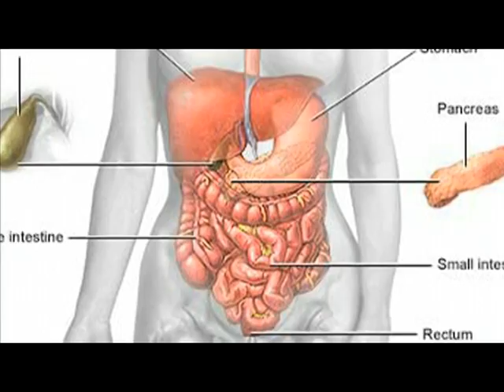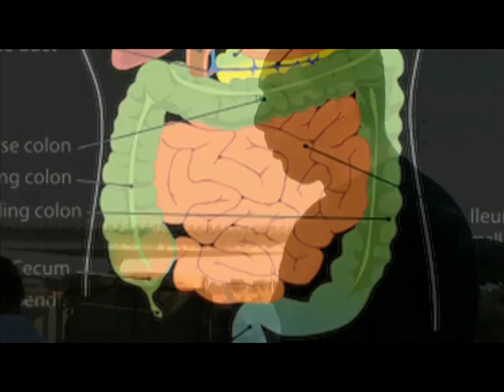Are Humans Really Omnivores?